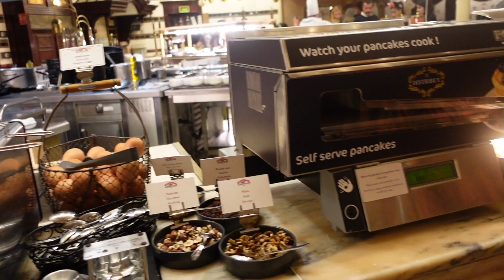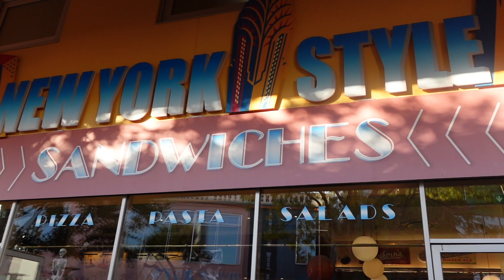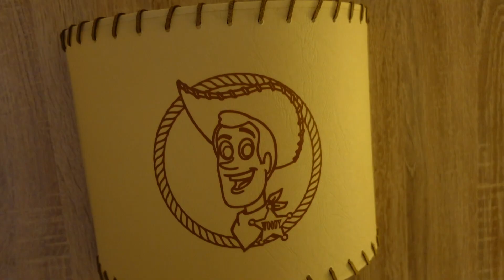Disneyland Paris Vlog || Day 2 || October 2022 || A Journey In My Wheels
Another exciting day in Disneyland Paris for day 2 of my holiday. We met some characters at breakfast, went on Buzz Lightyear, watched parades and toured the hotel.

Intro theme 'Chamillionaire - Ridin'